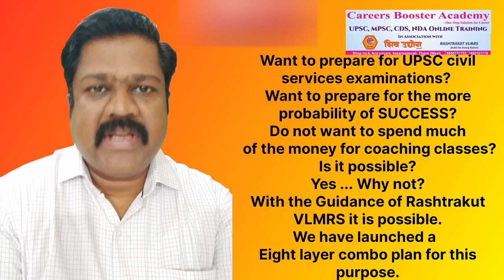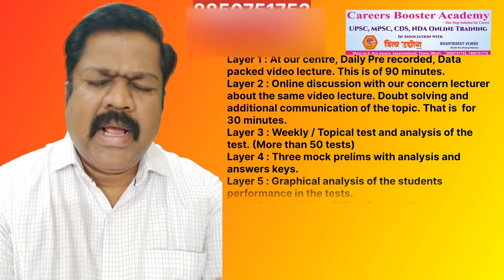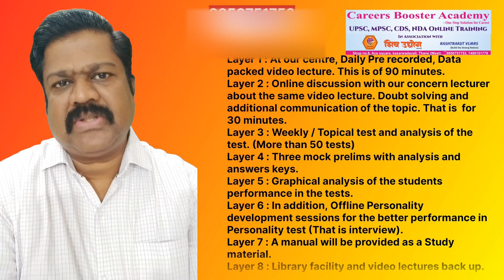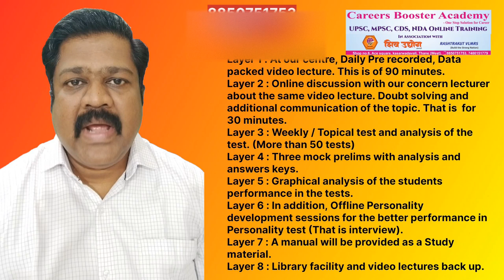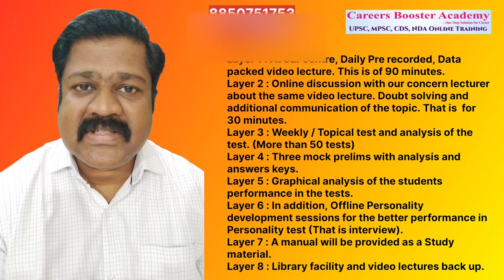UPSC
We are introducing one stop solution for career in association with Shiv_ Udyog_Sanghatana & Rashtrakut VLMRS which offering online training to appear for UPSC NDA CDS also helpful for other competitive tests. In this video Prof. Mahesh Kulkarni is giving guidance about the training center.

"Eight layers - UPSC"

Description: Now you are a step ahead on the journey of success.

Want to prepare for UPSC civil services examinations?

Want to prepare for the more probability of SUCCESS?

Do not want to spend much of the money for coaching classes?

Yes ... Why not?

With the Guidance of Rashtrakut VLMRS, Shiv Udyog Sanghatana it is possible at Carriers Booster academy, Thane.

We have launched an
*Eight layer combo plan* for this purpose.
Layer 1 : At our centre, Daily Pre recorded, Data packed video lecture. This is of 90 minutes.
Layer 2 : Online discussion with our concern lecturer about the same video lecture. Doubt solving and additional communication of the topic. That is  for 30 minutes.
Layer 3 : Weekly / Topical test and analysis of the test. (More than 50 tests)
Layer 4 : Graphical analysis of the students performance in the tests.
Layer 5 : Three mock prelims with analysis and answers keys.
Layer 6 : In addition, Offline Personality development sessions for the better performance in Personality test (That is interview).
Layer 7 : A manual will be provided as a Study material.
Layer 8 : Library facility and video lectures backup.

Admission after the observation of Demo lecture set. Please go through the link given here.